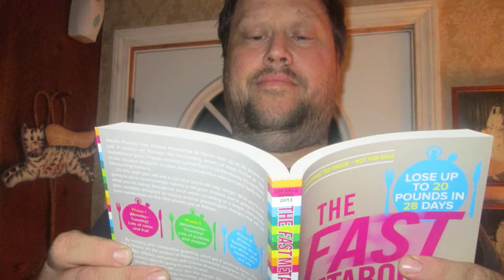The Fast Metabolism Diet by Haylie Pomroy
Haylie Pomroy has helped countless clients lose up to 20 pounds in just 4 weeks –all through the fat-burning power of food. Hailed as “the metabolism whisperer,” Haylie reminds us that food is not the enemy, it’s the rehab needed to rev-up your sluggish, broken-down metabolism and turn your body into a fat-burning furnace.

On this plan you’re going to eat a lot. You’re going to eat three full meals and at least two snacks a day – and you’re still going to lose weight. What you’re not going to do is count a single calorie or fat gram. You’re going not to ban entire food groups. You’re not going to go carb-free or vegan or go cold turkey on the foods you love. Instead, you’re going to rotate what you’re eating throughout each week according to a simple and proven plan carefully designed to induce precise physiological changes that will set your metabolism on fire.

Phase I (Monday-Tuesday): Lots of carbs and fruits
Phase II (Wednesday-Thursday): Lots of proteins and veggies
Phase III (Friday-Sunday): All of the above, plus healthy fats and oils

By keeping your metabolism guessing in this specific and deliberate way, you’ll get it working faster. This isn’t just a theory, it’s the results-based product of Haylie Pomroy’s successful programs.  It’s worked for celebrities, for athletes, and for people with chronic illnesses who need to lose weight, doctor’s orders.  Now it’s going to work for you.

In 4 weeks not only will you see the weight fall off, you’ll also see your cholesterol drop, your blood sugar stabilize, your energy increase, your sleep improve, and your stress dramatically reduce. All thanks to the miraculous power of real, delicious, satisfying food!

“This is not a fad diet.  It’s a medically proven method of food as medicine to fight obesity, cure chronic illness, and heal a broken metabolism.  Haylie’s years of experience and wisdom blends the perfectly delicious plan to create revolutionary results.”  Dr.  Jacqueline Fields M.D.